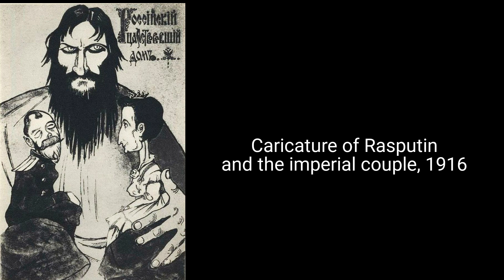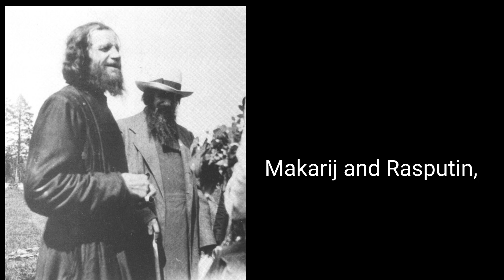Rasputin: The Shadowy Influence on Russia's Throne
The History about Rasputin